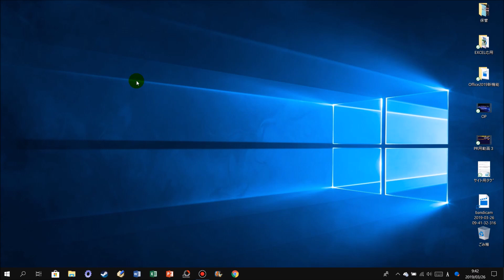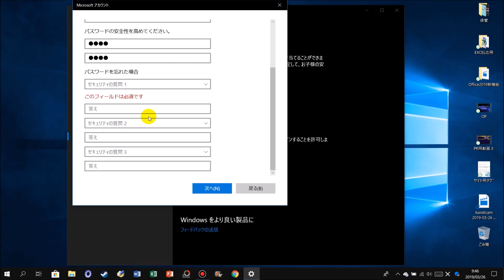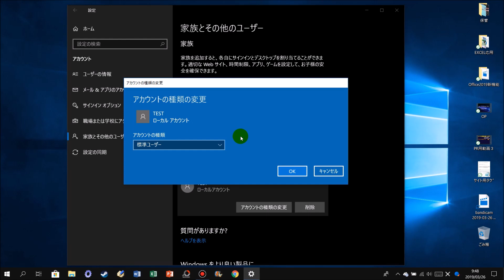Windows10 ローカルアカウントを作成する方法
この動画では、Windows10でローカルアカウントを作成する方法を解説しています。

動画のリクエストは、以下のアドレスまで。すべてのリクエストに応えることは難しいですが、できる限り動画を作成していきます。